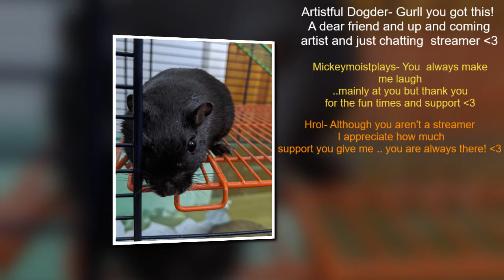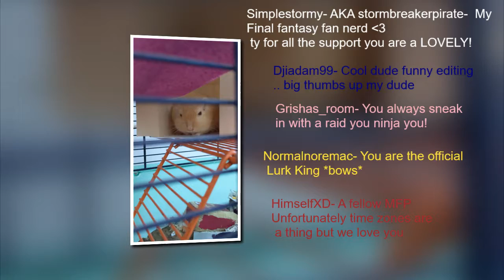A year on Twitch - Thank you guys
Can't believe it has been a year already!

Here are some socials you guys should follow

Hopefully that is everyone!